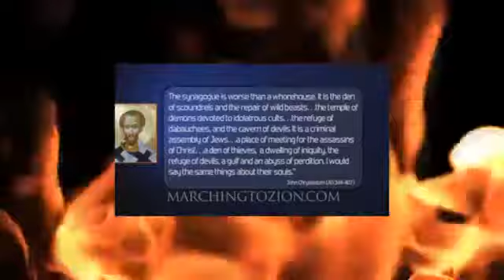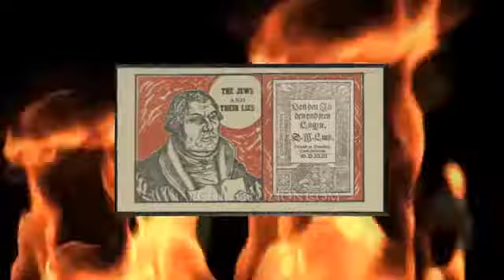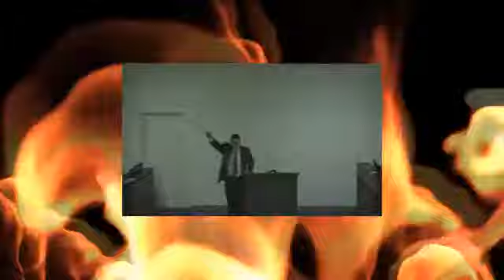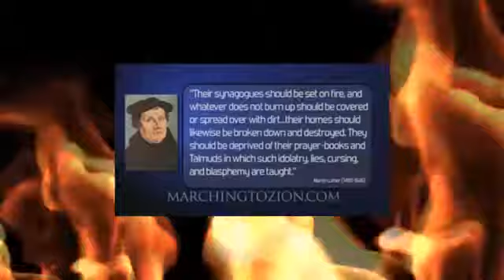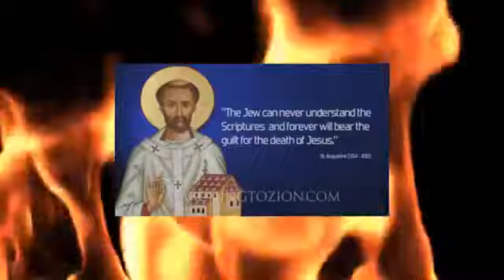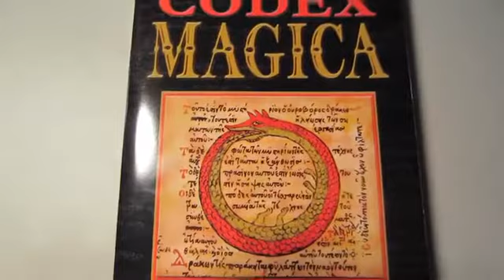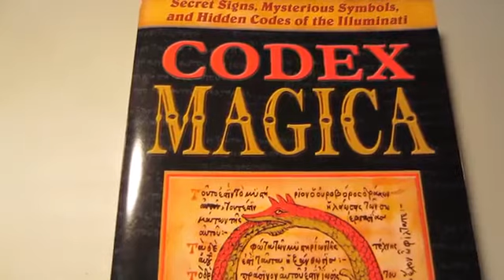" Marching To Zion EXPOSED! Part 4 " a video by Bryan Denlinger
Original description by Bryan Denlinger :

In this video you will see that Steven Anderson actually quotes Roman CATHOLIC church fathers to prove that the Jewish people are evil!